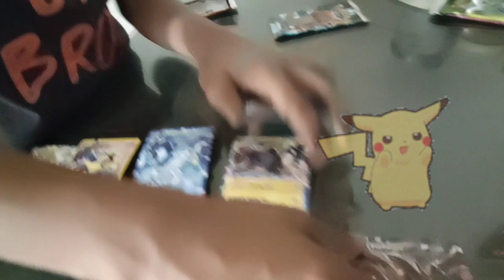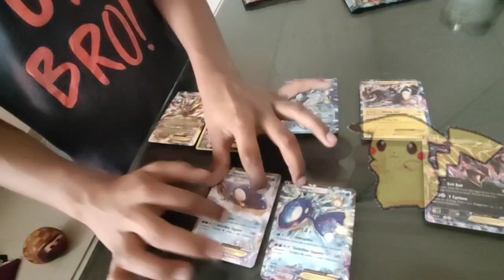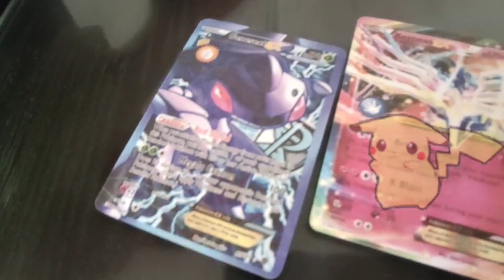Pokemon Cards- Collection Part-4 !! Fun At Home !! Wonder Boy Kuttus !!